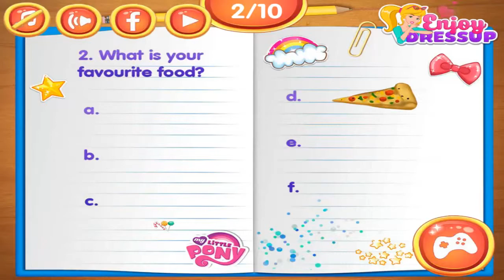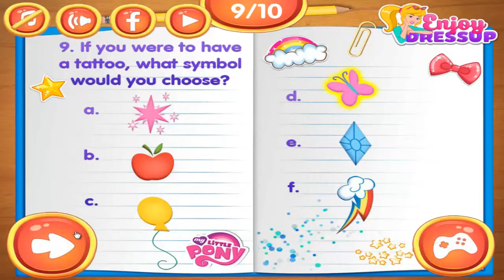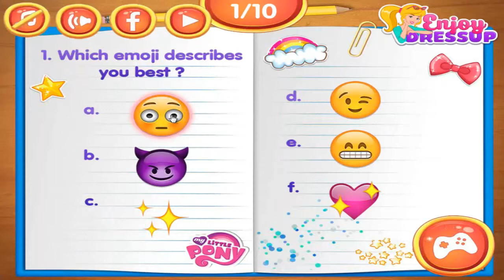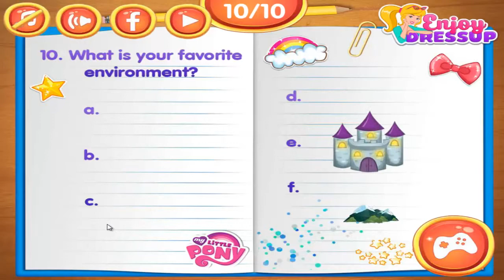Which Character ARE YOU ??? Inside Out VS My Little Pony (MLP) Compilation - Best Games For Girls HD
Hey Girls, are you also a fan of the cute little ponies? Aren't they simply the most adorable creatures? If you would have to name your favorite My Little Pony, who would you name? I know it's hard to pick one because all of them are so cute and adorable. Well in this fun new game you can find out Which My Little Pony Character Are You and you are going to love it!

What you will have to do is answer some questions that will reveal some of your most important traits. Answer all ten questions and tell us what your favorite and least favorite things are, answer questions regarding your behavior and your reactions to see which character you are. Have fun!